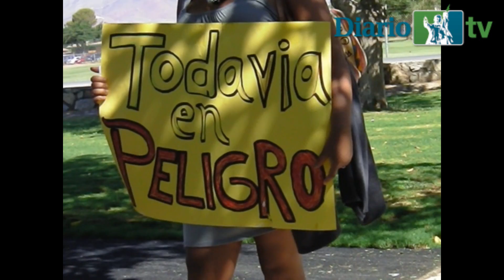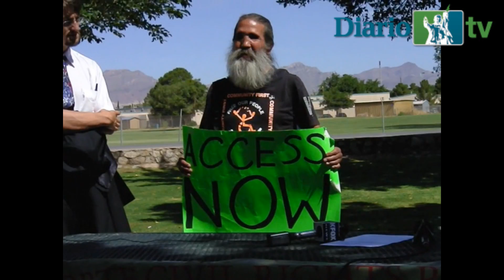Discapacitados exigen igualdad en oportunidades